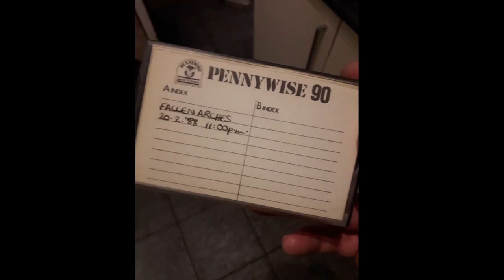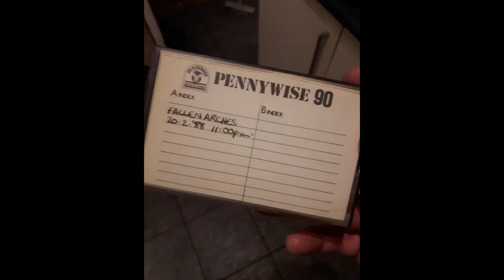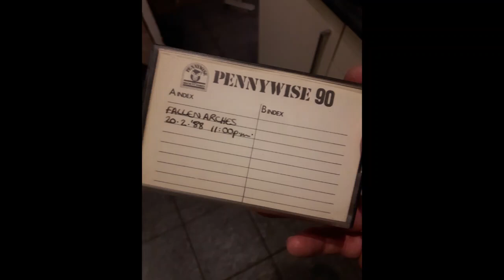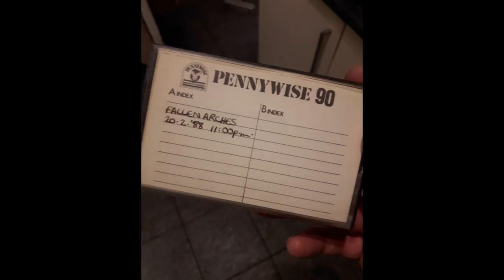Fallen Arches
Recorded from Radio 4 on 20th February 1988 at 11:00 pm.
Fallen Arches by Stephen Sheridan
A highly amusing, gently dark, and strangely comforting radio comedy about the doings of Lord Cliffhanger and his family.